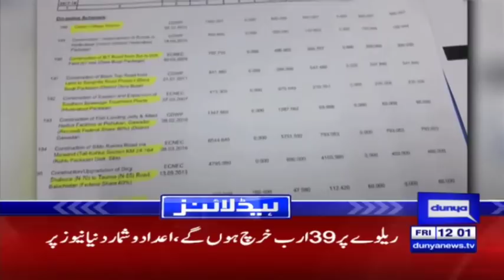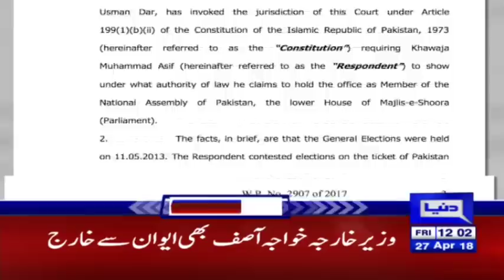Rs 5.5 trillion Federal Budget to be presented today - Headlines 12PM - 27 April 2018 | Dunya News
/subscription_center?add_user=dunyanews1